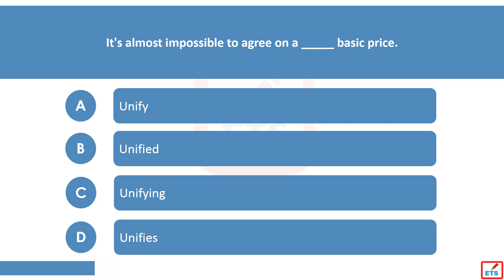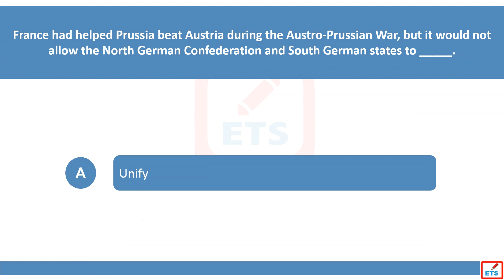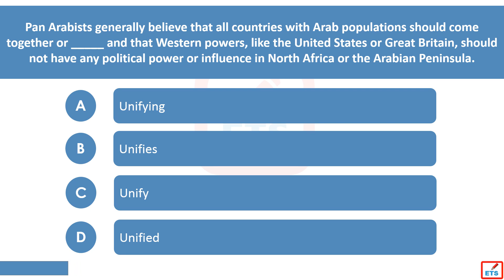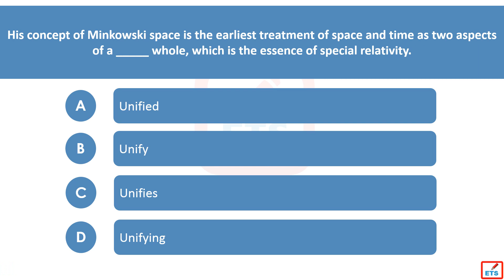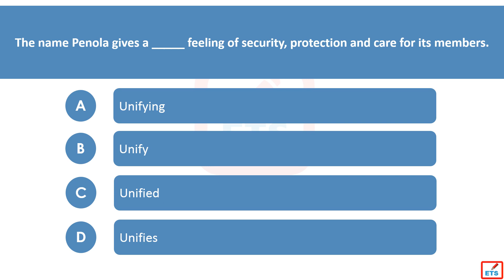English Verb Tenses: Unify, Unifies, Unified, Unifying Quiz